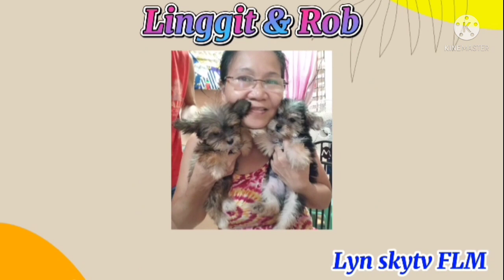My Furbabies first bath with Blower /Shih Tzu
Another video featuring my Furbabies I hope you like this episode and if you are new on my channel please like comment and subscribe also click the tiny bell button so that eveytine I'm uploading a new video you will be notified thank you.